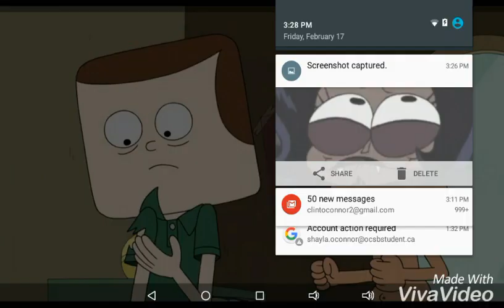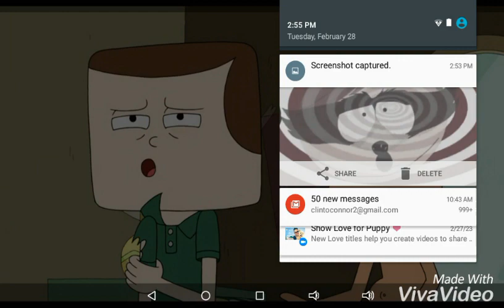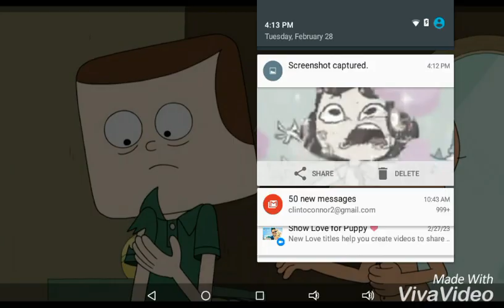My favorite screenshots part 39